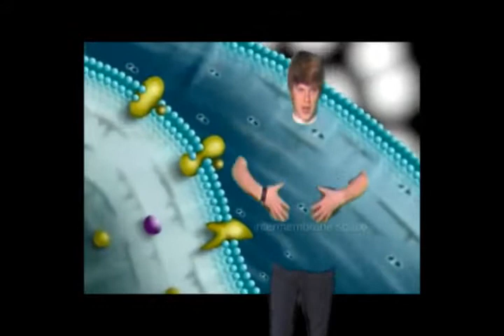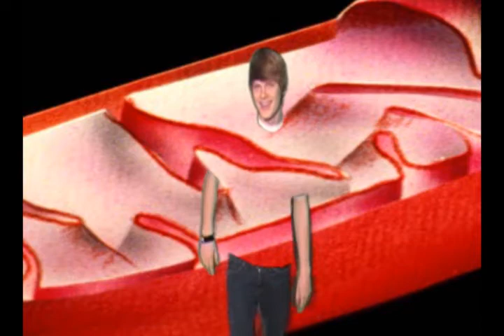krebs cycle rap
we made this rap for extra credit in biology